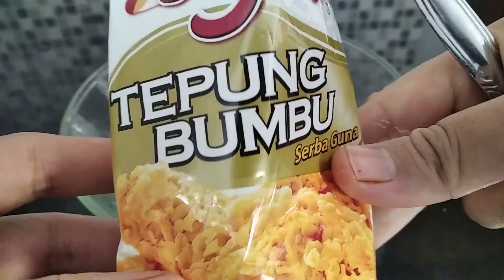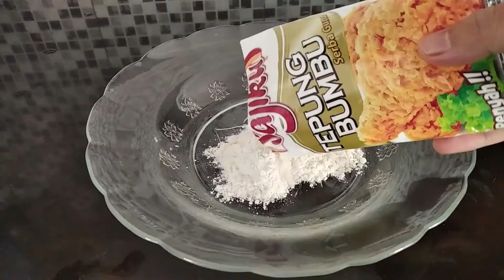Udang Goreng Tepung Cabe Garam Lauk Praktis Yang Lezat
Bagaimana cara membuat udang goreng tepung crispy yang menggugah selera makan?

Berikut resep cara membuat udang goreng tepung cabe garam yang bikin makan jadi nambah-nambah.

Bahan :
- 200gr Udang
- Tepung bumbu serbaguna Sajiku
- Jeruk nipis

Bumbu :
- 4 siung Bawang putih
- 10 buah cabe rawit hijau
- 2 buah cabe merah
- 1 batang daun bawang
- Garam dan kaldu jamur secukupnya
- Cubuk cabe

Yuk silahkan dicoba.